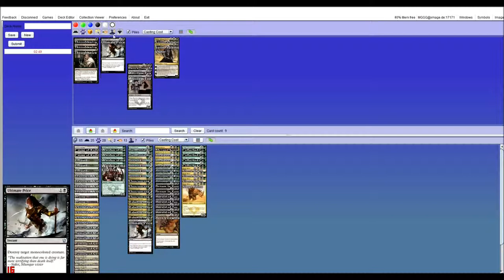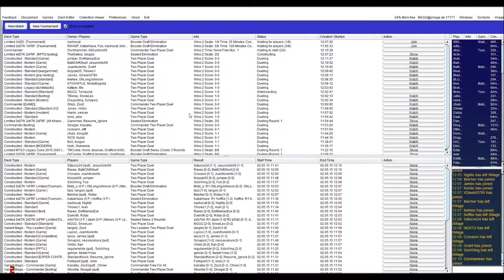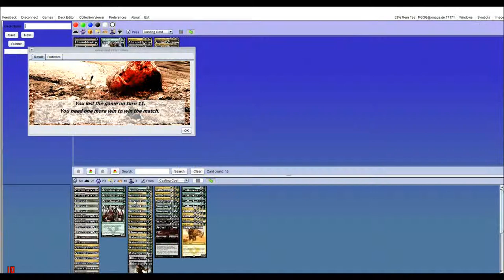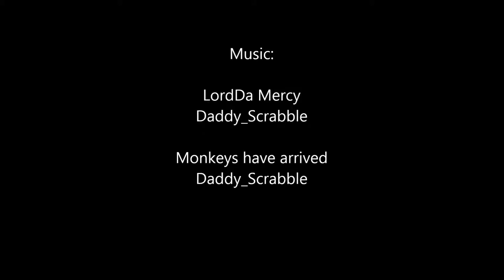Abzan Collected Company vs Mono Red Aggro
DTK Standard testing